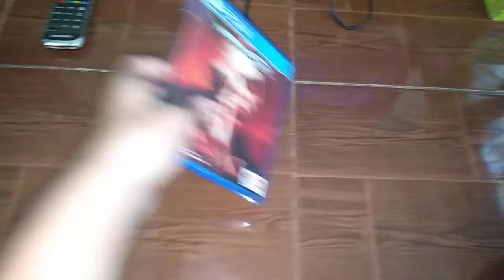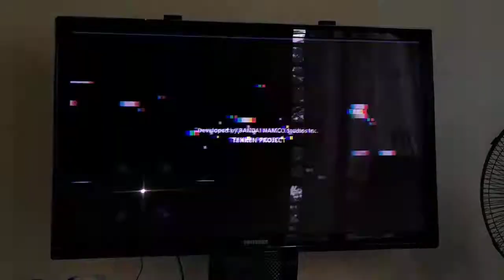OPENING OF TEKKEN 7 ON PS4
Its time to play Tekken 7